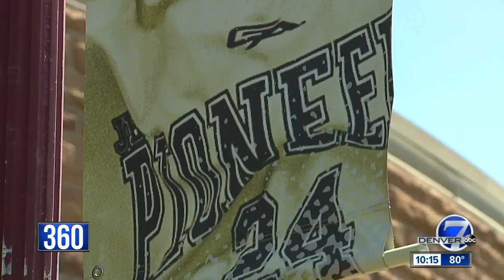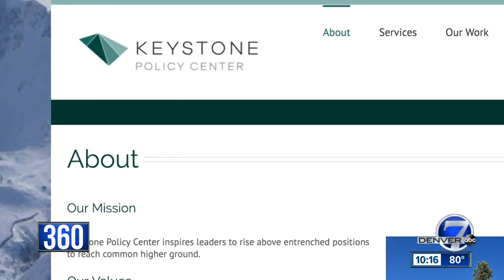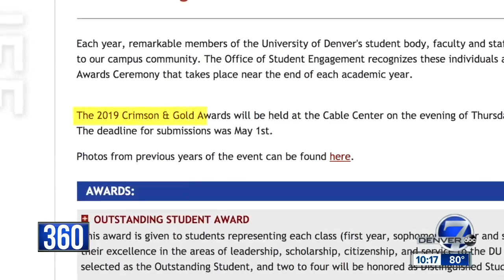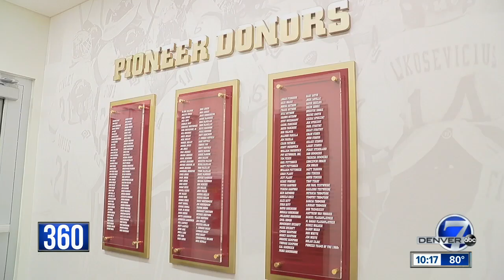DU Pioneers now at the center of debate about mascots and offensive nicknames